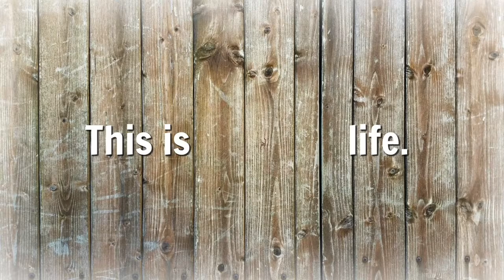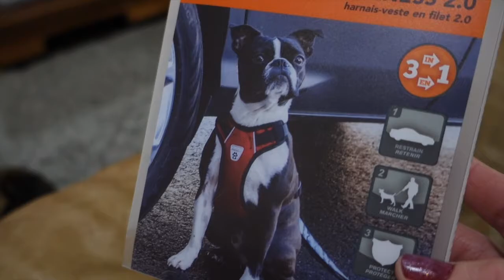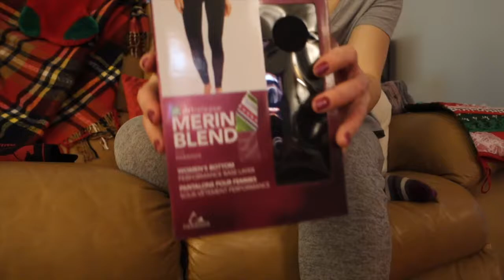SANTA CAME! BAXTER OPENS HIS GIFTS & MORE! | VLOG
Merry Christmas, everyone! I hope you enjoy a little look at our Christmas morning. I feel so blessed to share these special times with the ones I love. I hope you all found some peace and love this Christmas.

xo